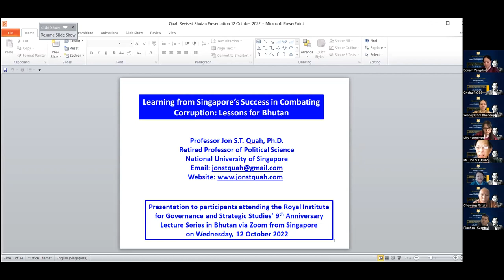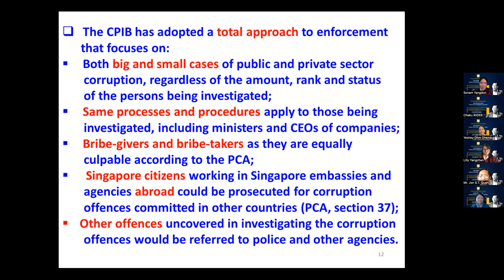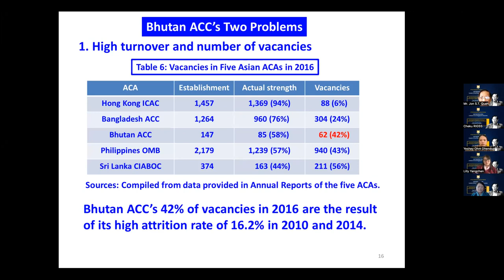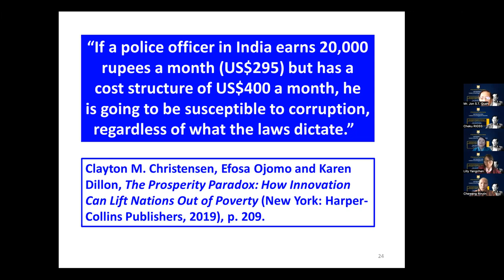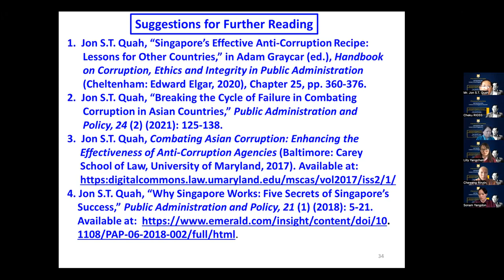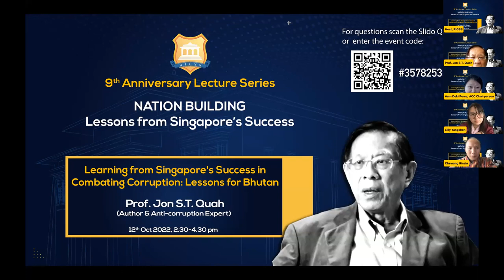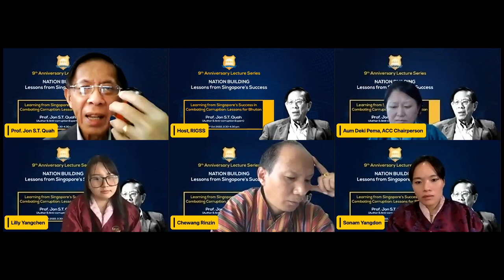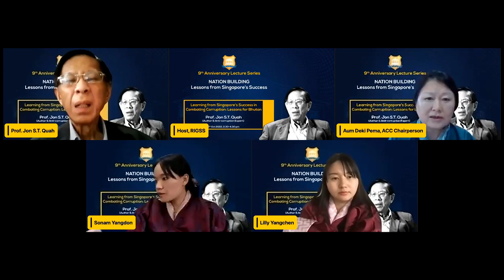Learning From Singapore's Success in Combating Corruption: Lessons for Bhutan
NINTH ANNIVERSARY LECTURE SERIES
RIGSS organized a series of virtual lectures to commemorate its ninth anniversary on 10th October. This lecture was held on 12th October on the topic Learning from Singapore's Success in Combating Corruption: Lessons for Bhutan  by  Professor Jon S.T. Quah.
The lecture series is based on the overall theme "Nation Building: Lessons from Singapore's Success".